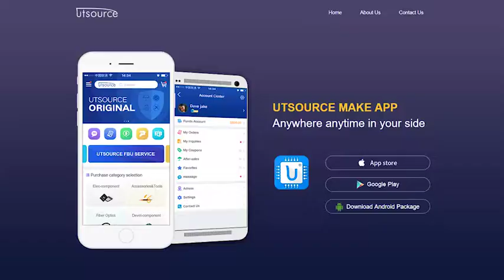HA1E-AC115V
FEATURES
• Compact construction
• Sensitive - very low operating power
• Soldering flux inflow prevented by molded construction
• Contact capacity - 3 A 250 V AC, 30 V DC
• Simple mechanism for stable quality - only 9 pieceparts
• Amber sealed types available